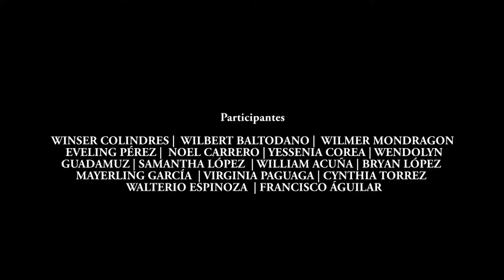180° LAB Detrás de Cámaras 2015